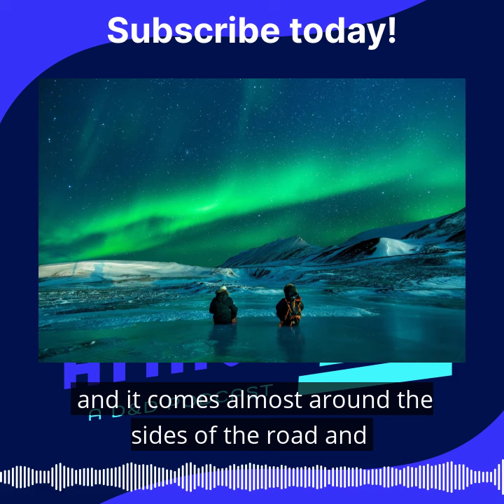CLIP - Reckless Attack E11: Runic Sunrise, Runic Sunset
Sometimes, to make your TTRPG worlds feel a little bigger and weirder, all you have to do is ask.

In Episode 11, players got the chance to suggest things that happened to the party and caravan on their way to their ultimate destination - THE RED CITY OF AGMAR. All were incredible, but this one was special and a little beautiful.

Be sure to check out it's sister E11 clip about squat dwarf children exploding.